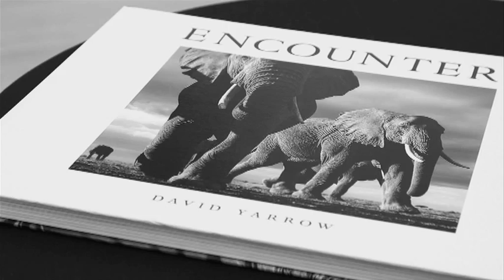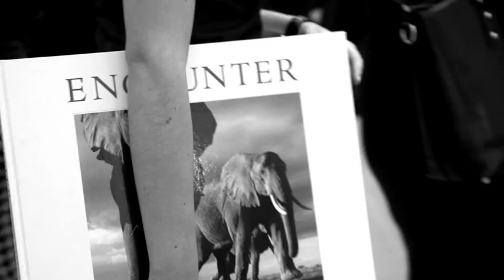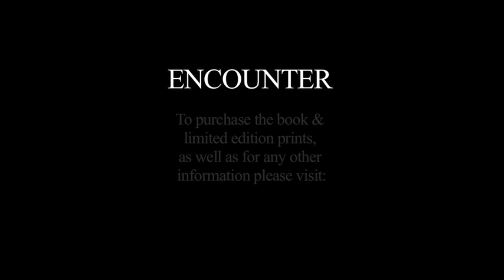David Yarrow 'ENCOUNTER' showing at The Cat Street Gallery Nov 20-24th, 2013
The Cat Street Gallery is pleased to debut David Yarrow's stunning body of photography work, ENCOUNTER, in Hong Kong.

On display will be a selection of fine art photography prints to coincide with the launch of his new book, Encounter; which features 87 monochrome images of wildlife and remote peoples from some of the harshest and most inaccessible landscapes on earth.

David had a really successful opening at Saatchi Gallery, and his works will be exhibited at The Space (210 Hollywood Road, Hong Kong) from Wednesday 20th November to Sunday 24th November, 2013.